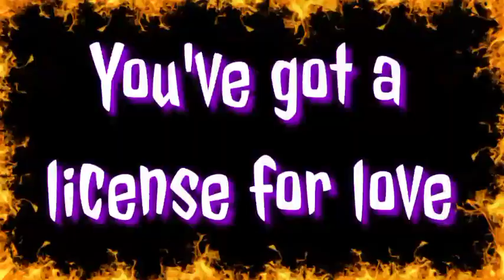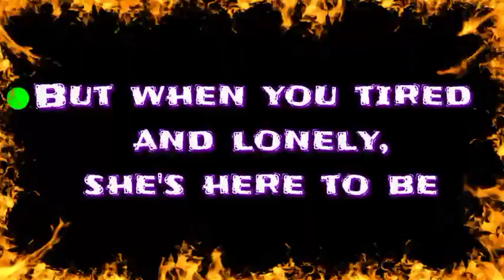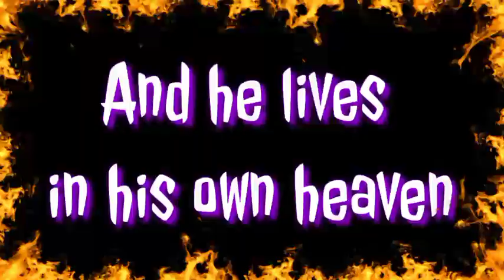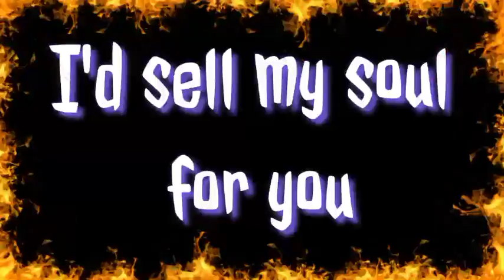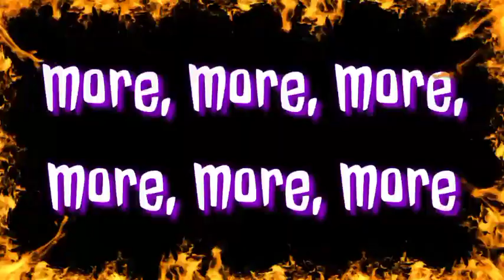Rebell Yell ~ Children Of Bodom (Billy Idol Metal Cover Karaoke 🎤) |•Feb&Jake Karaoke